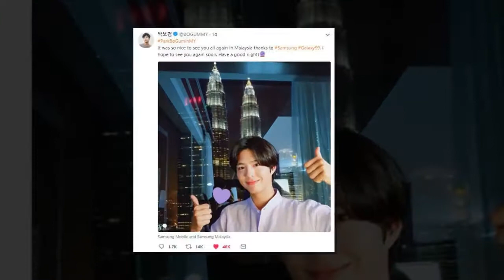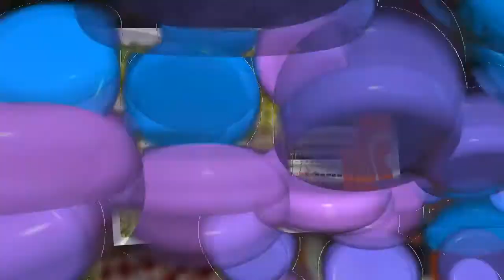Park BoGum🕺 He is so cute🕺🙇👫🤸🏋